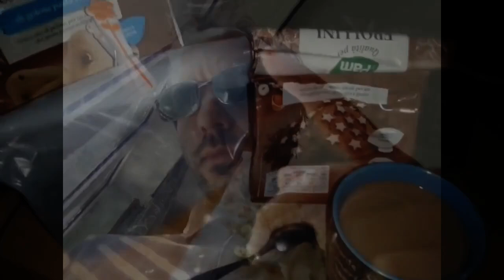S3: Nikolaj Stavrogin's Weather for David Lynch 9/2/24 (Happy 60th B-day to the legend Keanu Reeves)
2 - Only Lynchian Keyboard Channel, called "NikolajStavrogin'sKeyboard 2 (Only Lynch)", the channel in which I upload only my interpretations of pieces (mostly by master Angelo Badalamenti) from mr. Lynch's movies

3 - Third Keyboard Channel, called "NikolajStavrogin'sKeyboard 3 (No Lynch)", the exact opposite of the second (that is, the one in which I never load the interpretations of the music from David Lynch's films but those relating to pieces by Angelo outside the world of the good David yes, and in which, even if I haven't been a believer for a long time and the study of Philosophy, in which I graduated in case someone didn't know or if they forgot, influenced me a lot on this) I was "miraculously healed" haha by San Gennaro, Patron Saint here in Naples, for the fact that my interpretation of Händel's aria Lascia ch'io Pianga from Rinaldo reached 10,000 views September 19th of 2022, and on February 7th of last year (among other thing on the day of my mother's birthday and also that of the legendary Italian singer Vasco Rossi) it reached 100,000 views (now it's going to 243000 even if I confess it stopped for several months, it had a certain exploit it seems to me until June-July last year, I was convinced it could have reached at least 500,000 views but now I find it hard, but I already consider myself lucky like this, I don't it's something that happens to everyone). Video then uploaded last May 3rd on the occasion of the birthday of the great Danish director Lars von Trier, who has his birthday on April 30th and this year he turned 66; this is because, and I always assume almost everyone knows it here, Lascia ch'io pianga is practically the musical theme of his masterpiece, and which Lars von Trier film is not a masterpiece, Antichrist, from 2009)